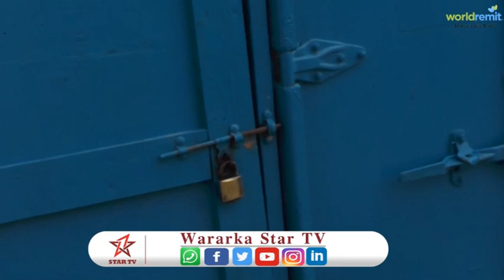Kaluumaystada Berbera Oo Sameeyay Isu Soo Bax Salmiya Oo Ay Kaga Cabanayaa Kaluumaysato Ajinabiya